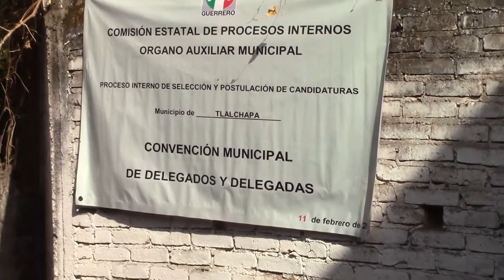Sin quorum validan candidatura de Francisco Javier Castillo en Tlalchapa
Se necesitaban alrededor de 130 delegados mas 1 (el total son 260 delegados), pero a la reunion no fueron ni 100. Pero como ya habia "linea" desde "arriba" eso fue "peccata minuta" y se valido la candidatura